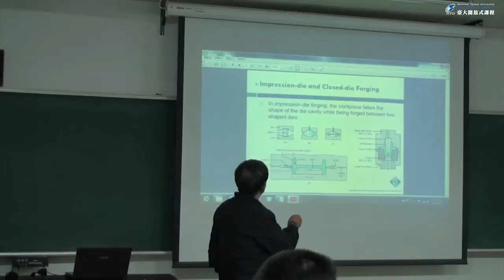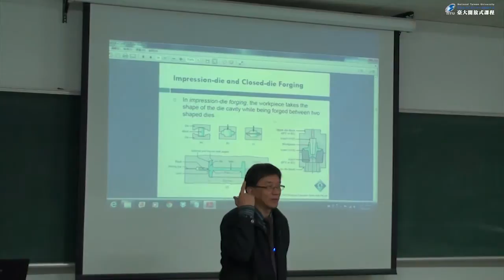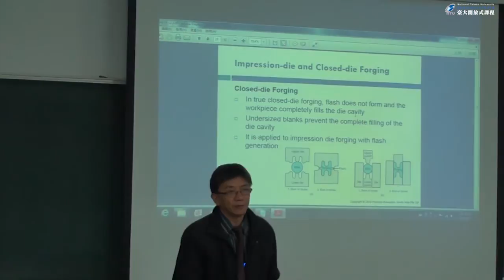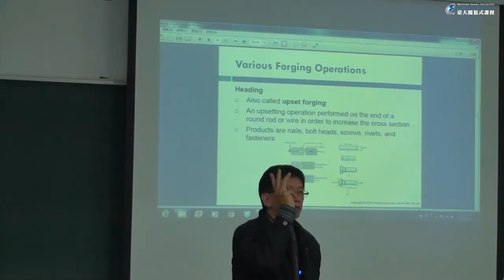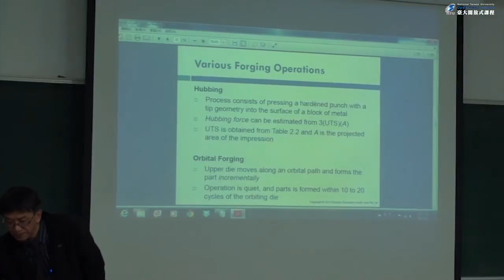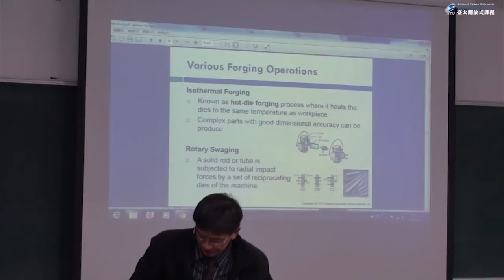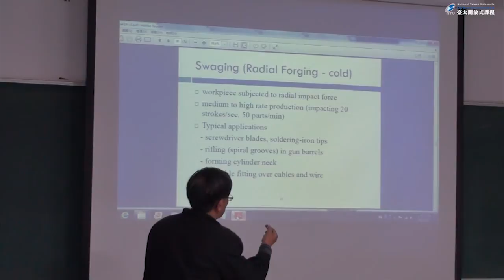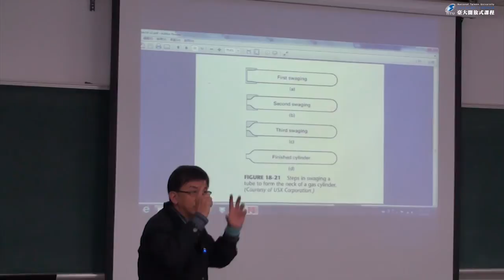[機械製造] 第十四講、Metal - Forging Processes and Equipments